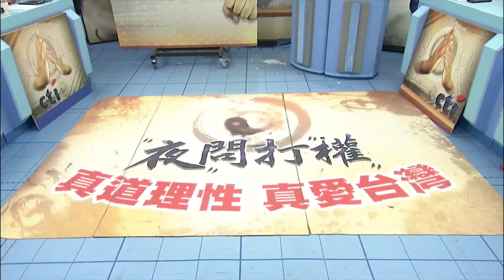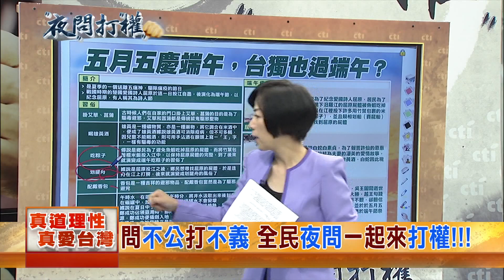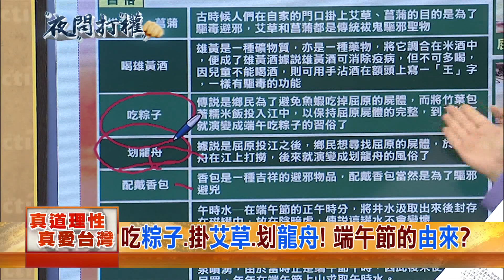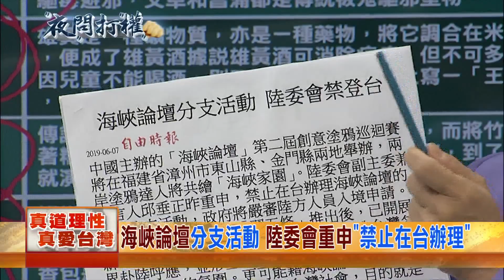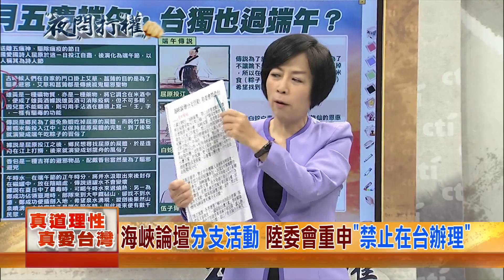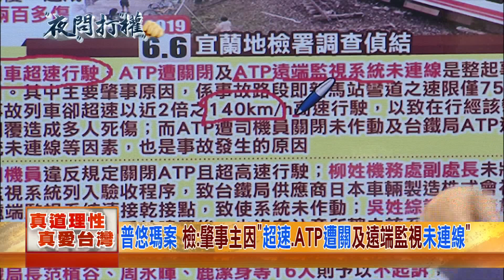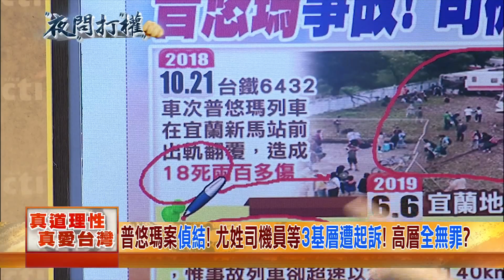2019.06.07夜問打權完整版(上) 農曆5月5日慶端午！ 台獨也過端午節？